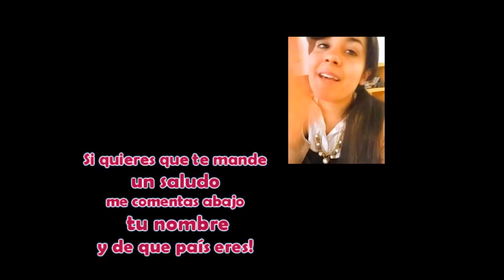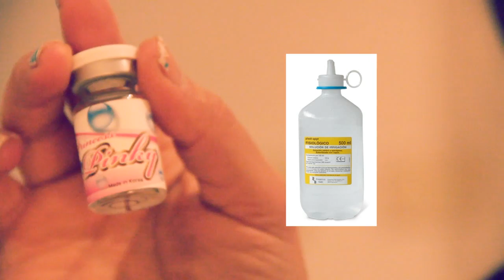CAPITULO 19: Cómo ponerte tus lentes de contacto (HazloTu!Cosplay)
Hazlo tu! es la increiblemente ràpida y precaria guìa cosplay para cosplayers de habla hispana por Laia Bee.

Lentes que estoy usando: Princess Pinky grises de Pinkyparadise.com

Para esta ocasión vamos a ver algunos consejos y cómo ponerse lentes de contacto.
La solución de lentes de contacto se encuentran en farmacias o ópticas donde venden lentes. Busquen una que desinfecte y conserve al mismo tiempo.
El suero fisiológico se encuentra en farmacias, esto va a remover y limpiar de forma segura la solución para lentes que es un poco fuerte y en contacto directo con los ojos puede irritar.

Si quieres que te envíe un saludito comenta este video y dejame tu nombre y de que país eres :D